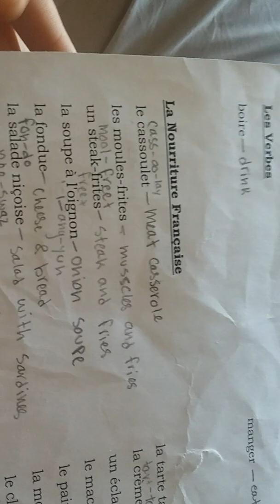Trying to teach my little sister french foods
This was to funny not to make into a video